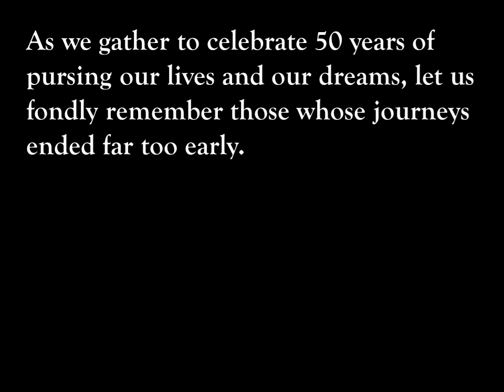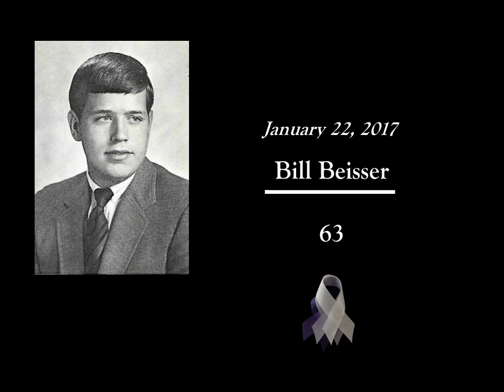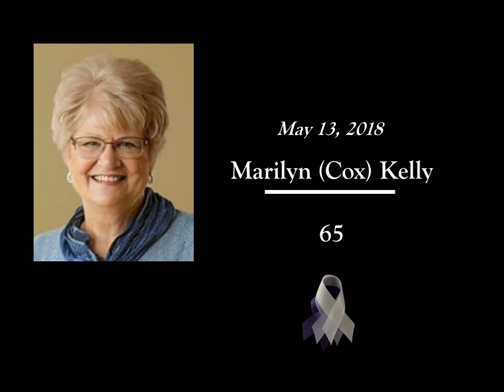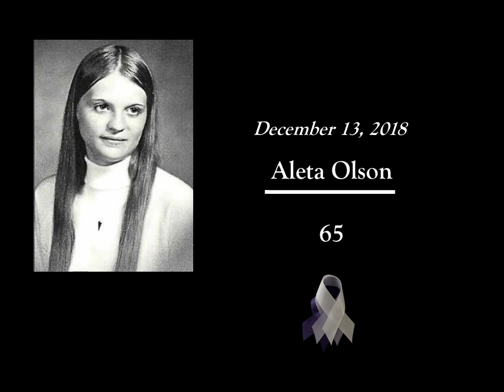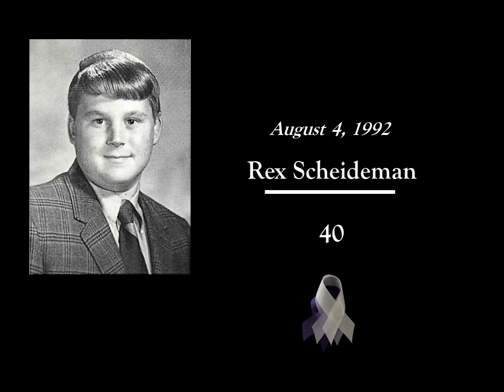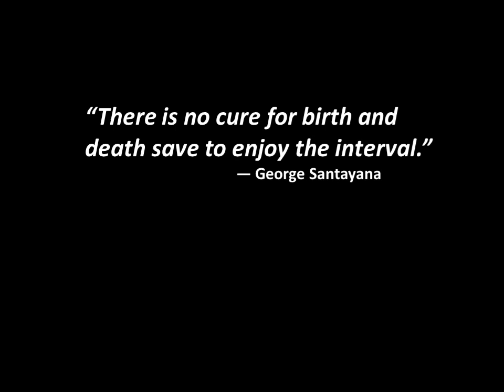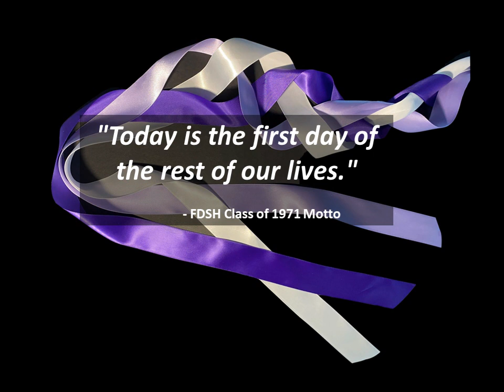FDSH Class of 1971 In Memoriam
Fondly remembering 80 classmates of Fort Dodge Senior High School Class of 1971 whose journeys were cut short far too early.